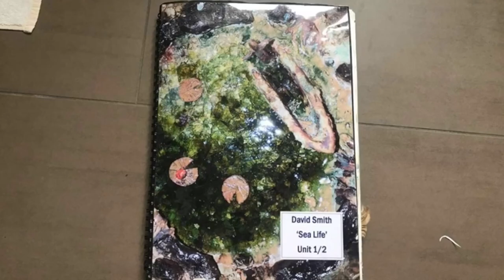GCSE Project 2 - "Creek" - Ceramic Dish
This is one of the creeks of my mind. IF YOU HAVE ANY QUESTIONS ON THE PROCESS OF MAKING THIS, ASK ME IN THE COMMENTS!

I created it during my completion of the General Certificate of Secondary Education (GCSE) in 3D Art (Look it up if you're not a Brit). I created a total of 3 main projects for 3 different topics with a bunch of smaller side projects. I shall upload them all, this is my second upload to document them.

Song: "Home"